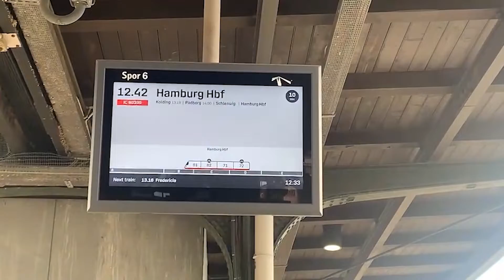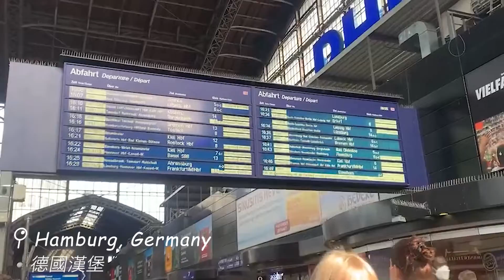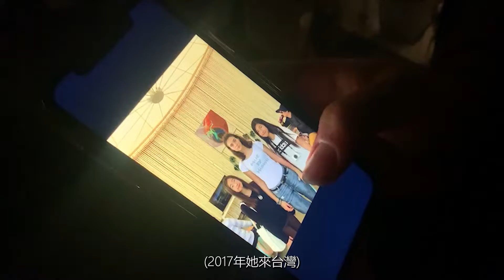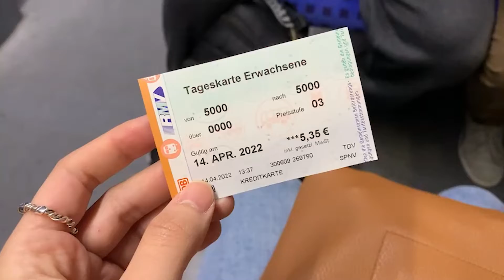ENG SUB) Germany vlog#1 | 搭八個小時的火車去德國找朋友🚂 、隔了六年沒見會是🙈?、跟著德國人逛法蘭克福😍🏙️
終於跟Emma見面了，她是我高中時候去德國交換時的寄宿家庭，沒想到經過這麼久居然可以再次在歐洲相見இдஇ 真的感動到不行
不只跟著德國人去了好多地方，體驗當地生活，還做了一頓台灣菜😍(算嗎?)
從丹麥搭火車到德國也是一個很新奇的體驗~~雖然要搭很久但路上風景超美(除了誤點的部分)